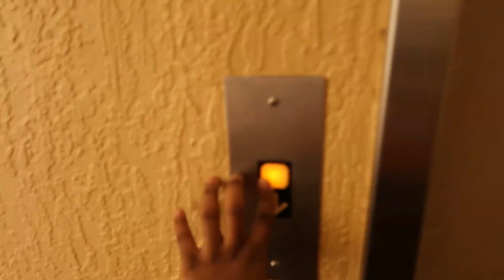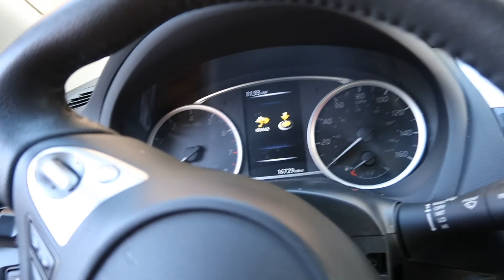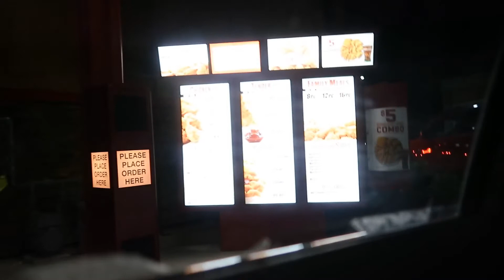Florida Vlog Day 5 ( I Went To Sea World )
I went to Disney World with my cheer team!! Wondering how we got down here? I spent 1 week down here with friends and family!